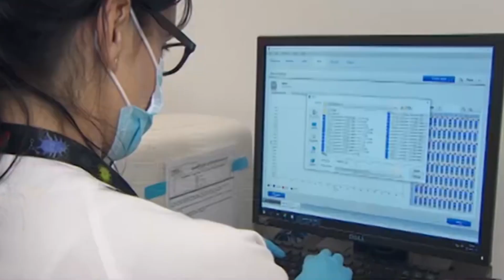CASOS DE VIRUELA DEL MONO EN ECUADOR NO SON GRAVES, LUNES 01 DE AGOSTO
El Ministerio de Salud aseguró que los cinco casos confirmados de viruela del mono no son graves. Además, informó que el país está en la lista de espera para adquirir una vacuna contra esta enfermedad.